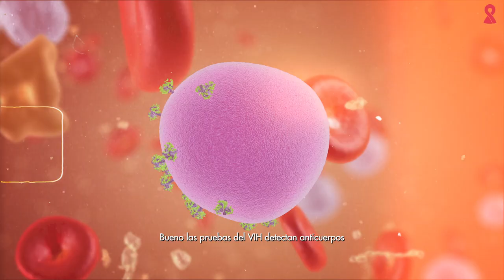¿Por qué debería hacerme una prueba de VIH?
¿Sabías que en Argentina, según datos del Ministerio de Salud, a diciembre de 2022 hay 140.000 personas con VIH que no lo saben? Conocer tu diagnóstico es fundamental para empezar el tratamiento que permite a las personas con VIH sostener una buena calidad de vida. Diego Salusso, Médico Especialista en Enfermedades Infecciosas y Gastón Devisch,  Responsable Participación Comunitaria de Fundación Huésped, te cuentan todo sobre el test de VIH.

00:00 ¿Por qué hacerme la prueba de VIH?
00:38 Profilaxis Post Exposición
00:55 ¿Qué es el periodo ventana?

Nota: éste es un video informativo y de ninguna manera sustituye una consulta médica.